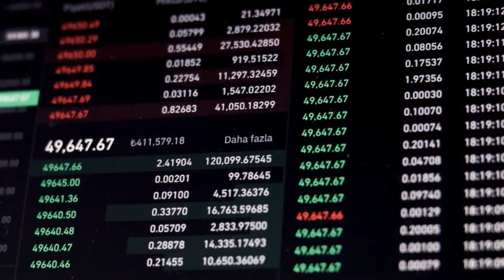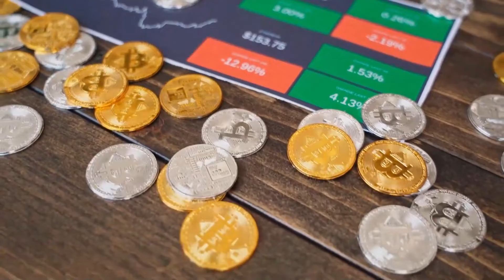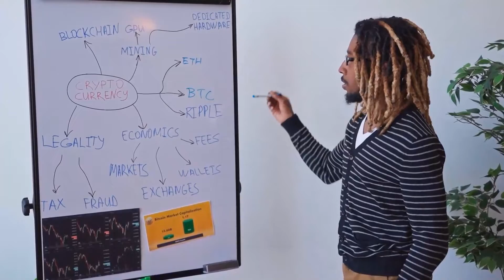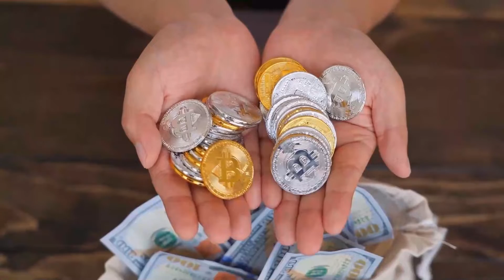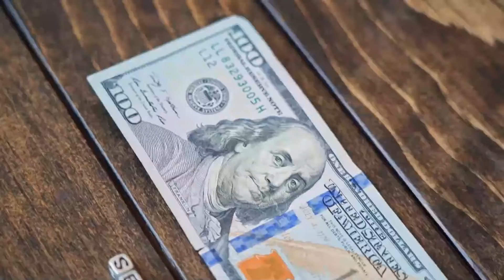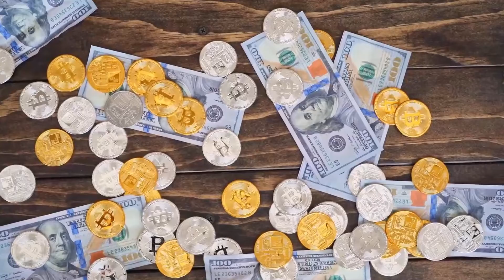Here's Why APE WILL X10 On THIS DATE - APECOIN Price Prediction & Latest News